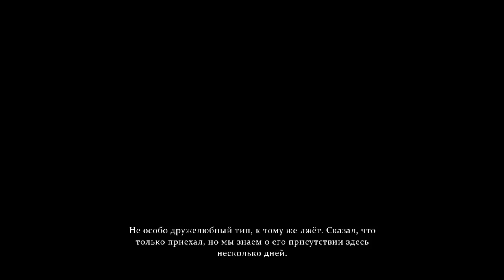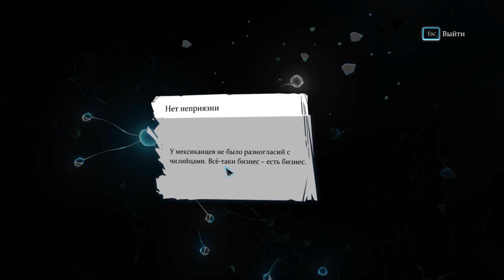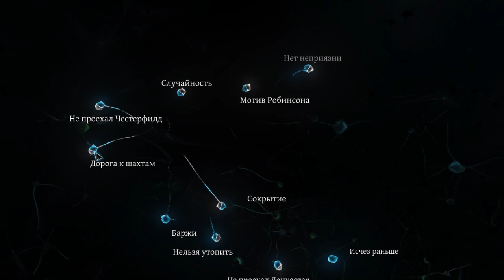"Sherlock Holmes: Crimes and Punishments" "Тайна Исчезнувшего Поезда" (ФИНАЛ)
Crimes and Punishments — это детективный квест, посвященный расследованиям знаменитого сыщика Шерлока Холмса. Отличается высокой проработкой. Каждое дело имеет свою уникальную и лихо закрученную историю — игрокам же в свою очередь придется собирать улики по крупицам, затем соединить их, принять окончательное решение и решить судьбу подозреваемых.В Crimes and Punishments вам предстоит принять участие в ряде увлекательных расследований убийств, похищений и краж. Игра включает в себя 6 объемных дел, каждое из которых имеет несколько концовок. Во всех случаях необходимо изучить место преступления, найти улики, проводить исторические исследования, найти подозреваемых, запускать допросы, исследовать доказательства и прийти к окончательному решению. Изысканная графика и фотореалистичные пейзажи привносят реализм в Crimes and Punishments. Никогда еще игра не подводила вас так близко к месту преступления или холодному и жесткому правосудию.
• Холмс возвращается — под вашим чутким контролем ему предстоит принять участие в серии расследований.
• Ощутите на себе все остроту захватывающих расследований, используя легендарные навыки Холмса и свою смекалку.
• Допрашивайте подозреваемых и собирайте доказательства, чтобы осудить или освободить тех людей, которых выберите вы.
• Соединив все точки, используя дедуктивный метод Шерлока, вы откроете доступ к новым задачам и еще ближе подобраться к разгадке тайн.
• Сотрудничайте со знаменитыми приятелями вроде Тоби, доктора Ватсона и инспектора Лестрейда.